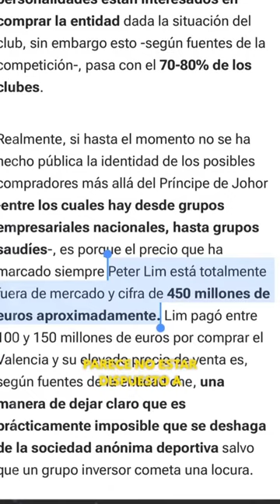PETER LIM vende el VALENCIA por este PRECIO (Pt.2) 💰